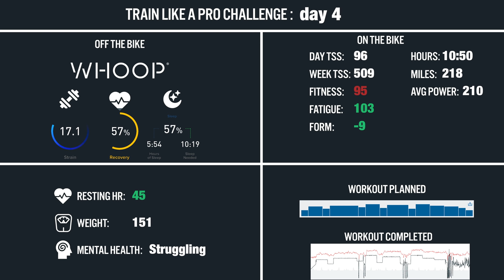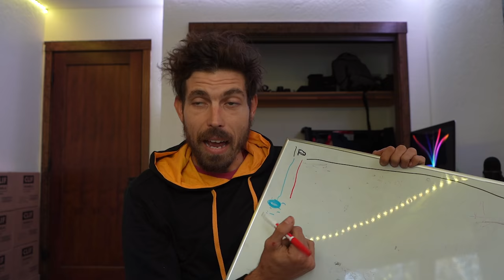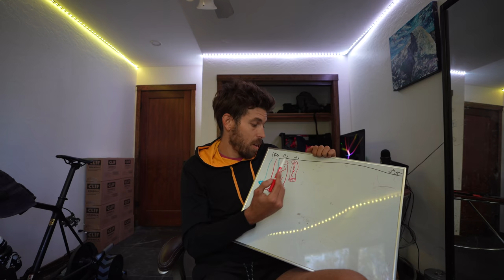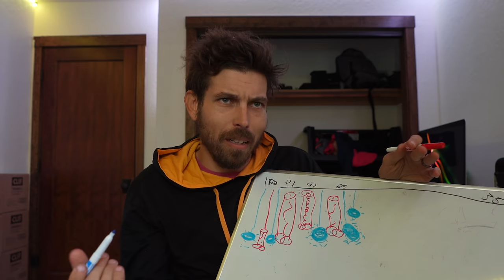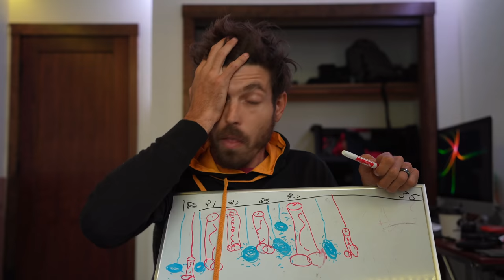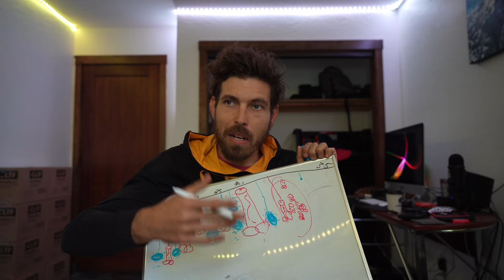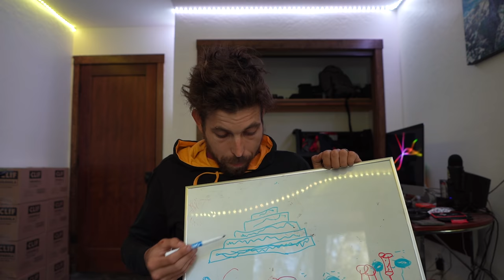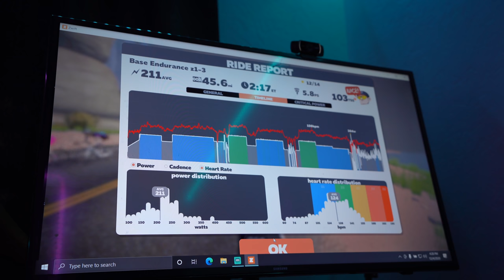I HAVE FAILED... its a long story (train like a pro vlog #4)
In todays vlog I talk about all of my business failures over my life.  This is a really long story so if you want to skip to 20:50 thats where training and dinner start.  TL:DW is that I failed more than I succeed.

The train like a pro challenge is a challenge that I do every December in which I try to follow a structured training program from ATP Coaching where the volume is 20 hours a week.  Twenty hours a week is difficult enough let alone that I have to upkeep my day job, my nutrition, my stretching, and my family.

If you aren't into daily vlogs this is not going to be permanent, this is just a personal challenge to push my creative and physical limits.

0:00 A very long story
20:50 Training